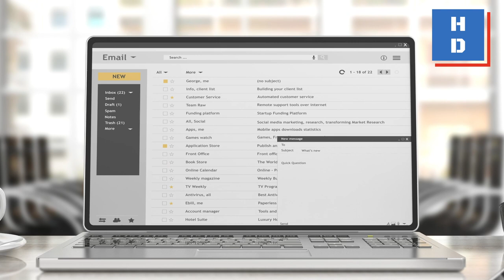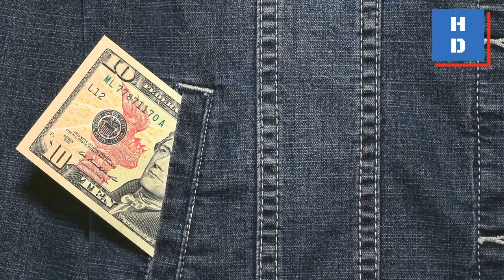រឿង៖ បុរសម្នាក់ស្វែងរកការងារធ្វើ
✍️ចូលរួមក្រុមចែករំលែកចំណេះដឹងថ្មីៗរបស់ HOME-DUCATION
កម្មវិធី៖ បើក និងគ្រប់គ្រងអាជីវកម្មក្នុងបរិបទថ្មី ជំនាន់៥
ឬ 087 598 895 / 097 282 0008 / 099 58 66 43 / 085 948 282
សូមអរគុណ! homeducation! 🙏